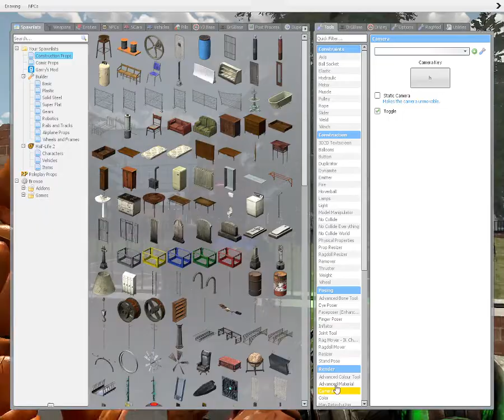Gmod FNAF | Brand New FNAF AR: Special Delivery Melted Chocolate Bonnie Ragdoll/Playermodel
Reviewing The Brand New Melted Chocolate Bonnie Ragdoll/Playermodel
Gamejolt Profile | Discord Server is on my banner
Livestream Rules: No Spamming: no sending any links: if you do not follow the rules you will be put in timeout.